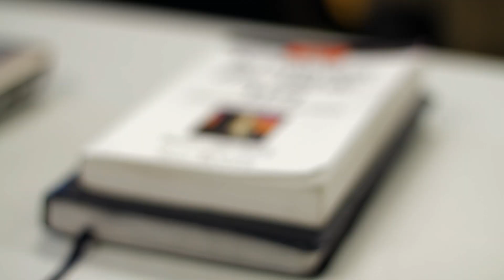Ontario Reign vs Colorado Eagles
Highlights from Ontario Reign's 5-3 victory over The Colorado Eagles.